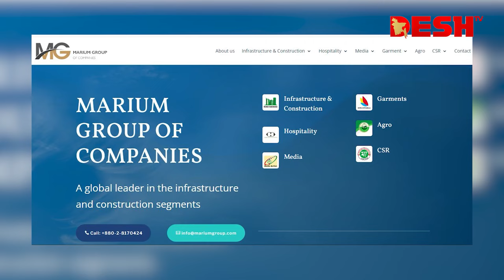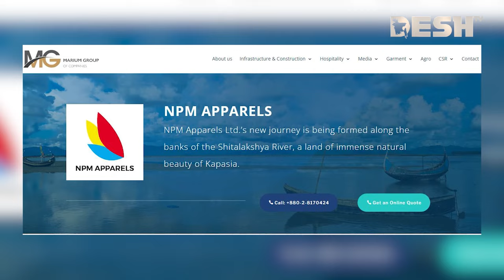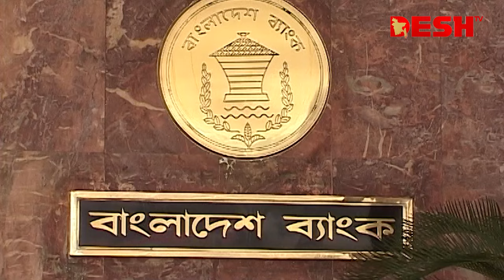কৃষক লীগ নেতা ঋণ নিয়ে সম্পদ গড়েছেন বিদেশে | Holiday Inn | News | Desh TV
কৃষক লীগ নেতা ঋণ নিয়ে সম্পদ গড়েছেন বিদেশে | HOLYDAY INN | News | Desh TV

»» Office Address:
42, Shaheed Sangbadik Selina Parveen Sarak, Malibag 1217 Dhaka, Dhaka Division, Bangladesh